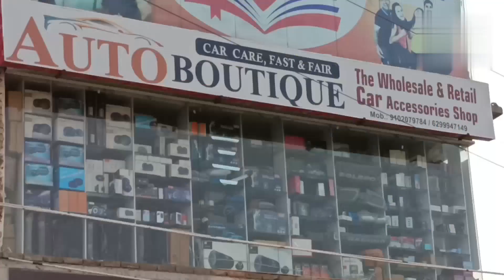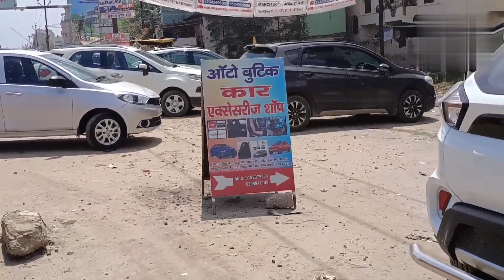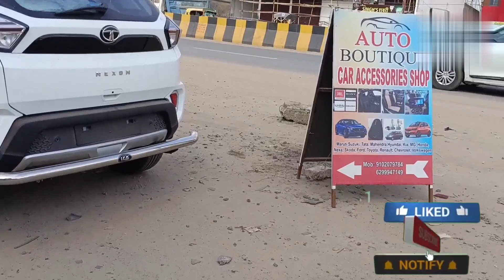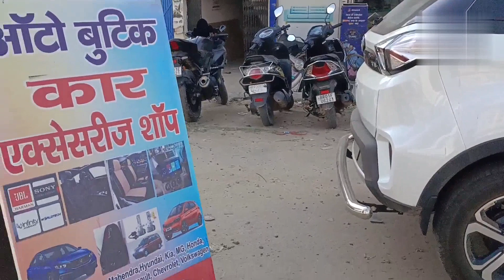nexon base model modification|nexon xm model modification|nexon seat modified|nexon base model 2023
Full Genuine Range of Car Accessories you can visit:
AUTO BOUTIQUE WHOLESALE 🚗 CAR ACCESSORIES
Address: Saguna Khagaul Road Opp.Godawari Palace, Near Curis Hospital, Danapur,Patna,BIHAR(801503)

Here is the most detailed modification video of Hyundai NEXON.TATA Nexon getting modified with AUTO BOUTIQUE WHOLESALE 🚗 ACCESSORIES to have an even more ultimate look.
These Accessories totally enhance and improve your driving experience with the NEXON.We have a team of Expert Mechanics who do the modification and first-rate Accessories Car Modification in Danapur,Patna. You will get to see its full modification in this video.
And
If Any doubt you can comment me?

AUTO BOUTIQUE TEAM.